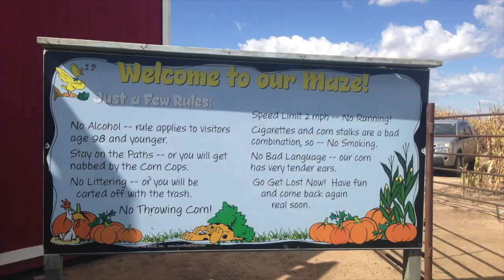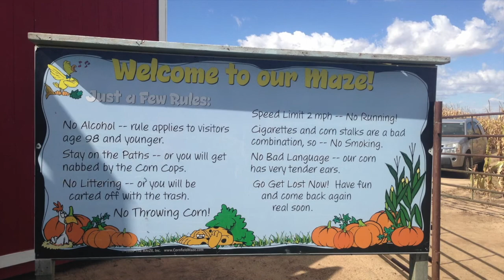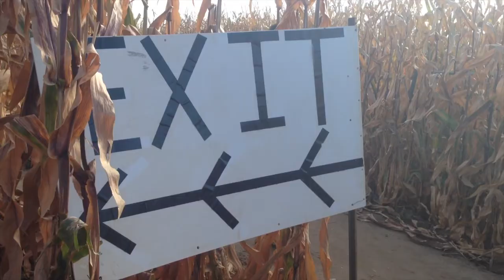Fall Fun!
We went to Fritzlers Farm where we attempted two corn mazes, a barrel train, a giant slide, and much more!